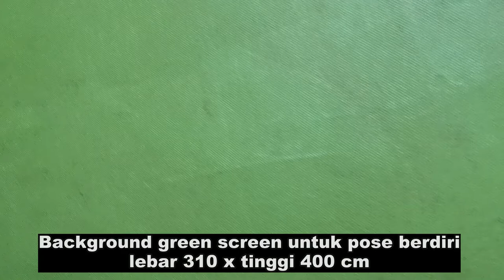PERALATAN YANG DIPERLUKAN UNTUK MEMBUAT STUDIO SENDIRI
Mau buat studi perekaman sendiri ? Begini cara saya..